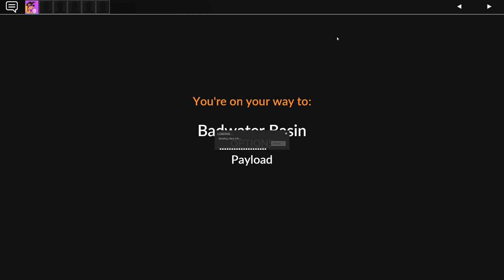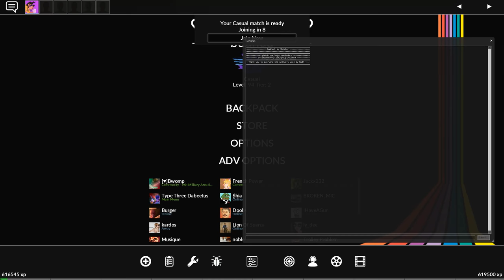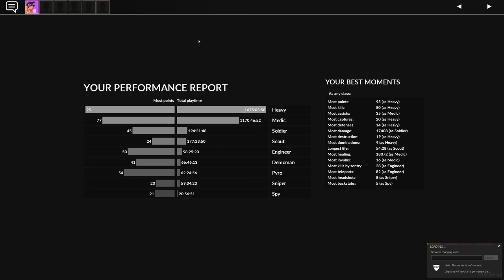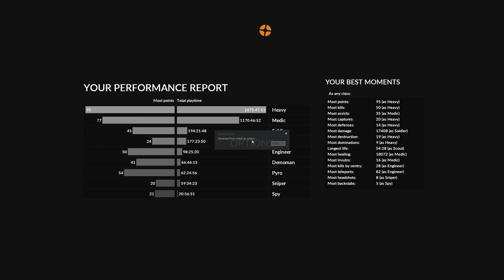Bad heavy main uses hand sanitizer